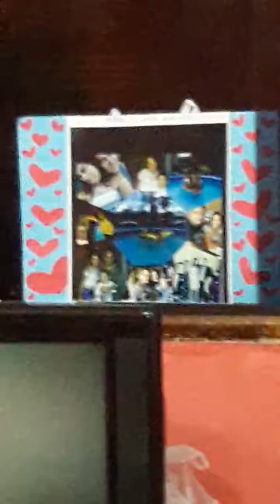Just like heaven cover karaoke the cure